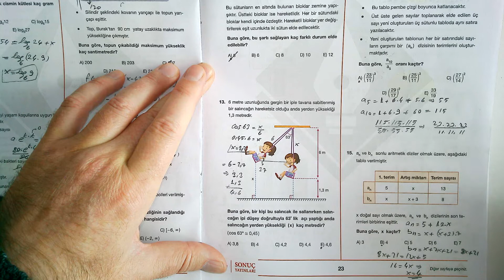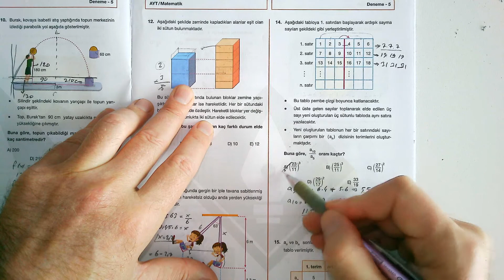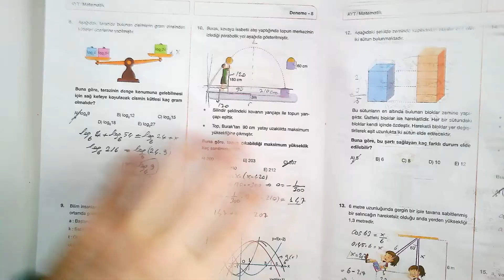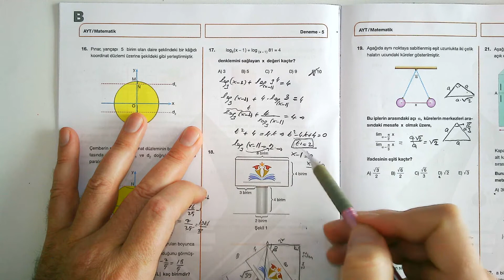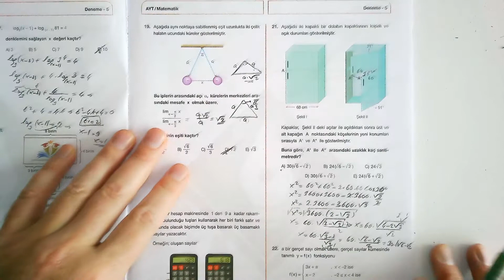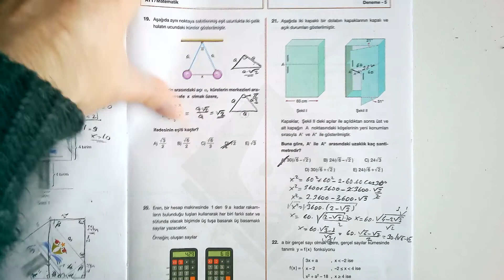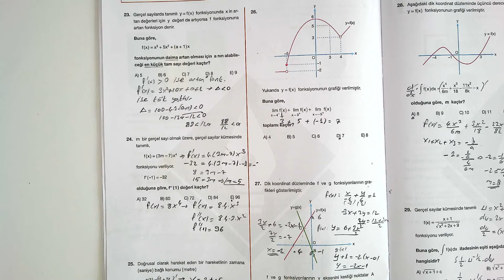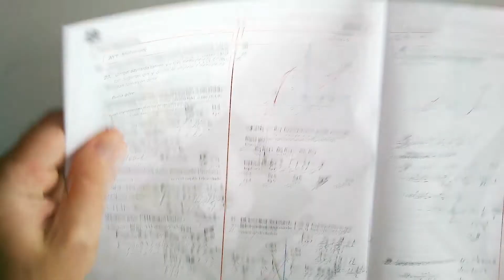AYT 29.04.2021 Matematik Bölüm 2